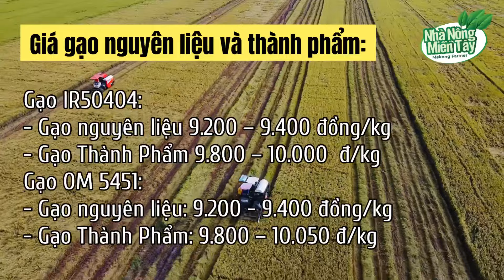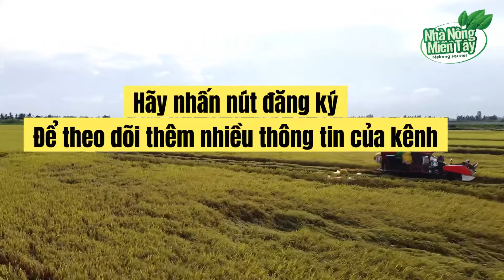Giá gạo hôm nay ngày 09.11.2022: Giá gạo giảm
Giá gạo hôm nay 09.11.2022: Giá gạo giảm

Giá  gạo hôm nay tại tại Đồng bằng sông Cửu Long quay đầu giảm sau nhiều phiên điều chỉnh tăng. Theo các thương lái, hôm nay lượng gạo về ít, giá gạo các loại giảm nhẹ. Giao dịch chậm lại.
Trên thị trường thế giới, giá chào bán gạo xuất duy trì ổn định so với hôm qua. Theo Hiệp hội Lương thực Việt Nam, giá chào bán gạo xuất khẩu 5% tấm đang ở mức 428 USD/tấn, gạo 25% tấm ở mức 408 USD/tấn.
Theo số liệu thống kê của Tổng cục Hải quan, xuất khẩu gạo tháng 10/2022 đạt 713.546 tấn, trị giá 341,064 triệu USD, tăng 22,3% về lượng và tăng 23,9% về trị giá so với tháng 9/2022.
Theo lý giải của các thương nhân ở Đồng bằng sông Cửu Long, khối lượng gạo xuất khẩu trong tháng 10 tăng kỷ lục là do có nhiều tàu hàng nước ngoài vào lấy hàng đi châu Phi, Thổ Nhĩ Kỳ và Bangladesh ... nên các doanh nghiệp lập tờ khai hải quan trong tháng 10 rất nhiều, nhưng thực tế tàu nằm đến tháng 11 vẫn chưa nhận hàng xong nên lượng gạo xuất khẩu thể hiện trên giấy tăng mạnh. Dữ liệu giao hàng sơ bộ cho thấy có 15.300 tấn gạo sẽ được bốc ở cảng TPHCM trong khoảng thời gian từ ngày 1 – 11/11, với phần lớn gạo được chuyển đến Philippines và Papua New Guinea. Hiện nay nguồn cung trong nước vẫn đang ở mức thấp và các thương nhân dự đoán giá có thể cao hơn một chút trong ngắn hạn.